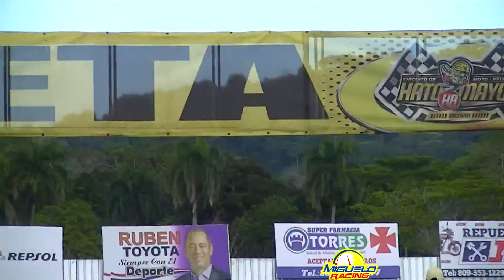Categoria Dio Stock 1RA Puntuable Hato Mayor HR